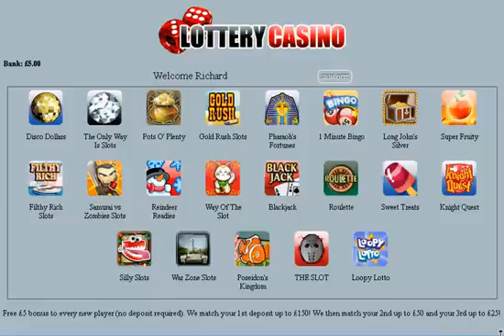Play Mobile War Zone Slots Get £5 no deposit + £225 match bonuses of 100%1834